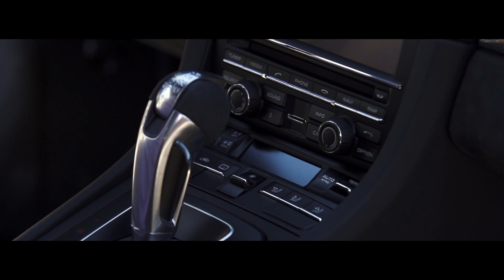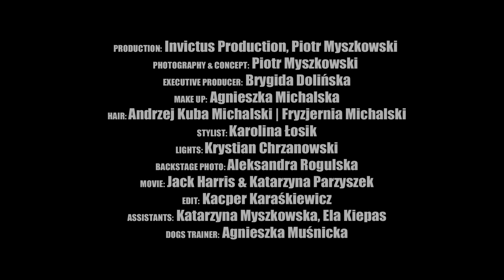Kamila Ochwat gangsta movie from photo shoot by Peter Myskovsky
client: Kamila Ochwat
Production: INVICTUS PRODUCTION | Piotr Myszkowski (Peter Myskovsky)
Executive producer: Brygida Dolińska
Make up: Agnieszka Michalska
Hair: Kuba Michalski | Fryzjernia Michalski
Styling: Karolina Łosik
Lights: Krystian Chrzanowski
Backstage photo: Aleksandra Rogulska
Movie: Jack Harris, Kasia Parzyszek
Edit: Kacper Karaśkiewicz
Assistant: Kasia Myszkowska, Ela Kiepas
Dogs trainer: Agnieszka Muśnicka